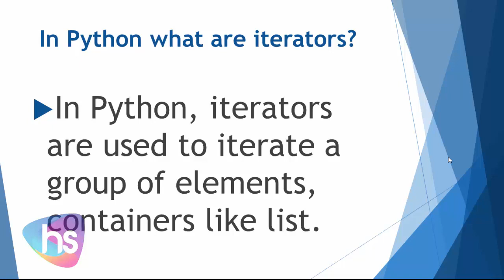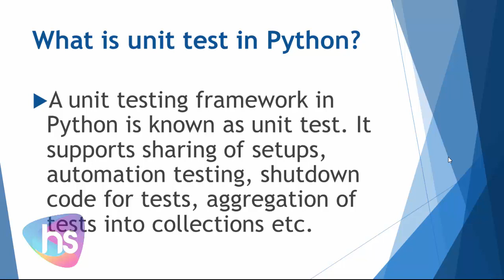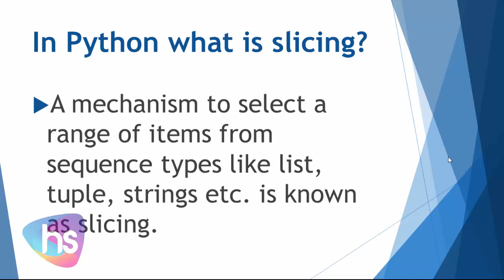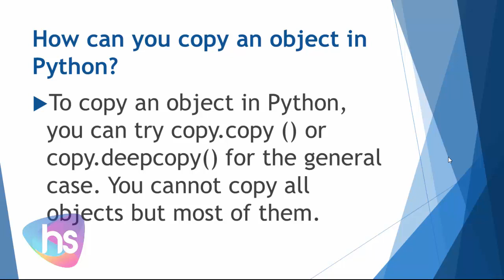python tutorial for beginners | python interview questions and answers | Series8 | Harisystems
In this video session, you will know about

Harisystems, we help to educate, update knowledge and learn new things with this channel video session for more

our free tutorials @